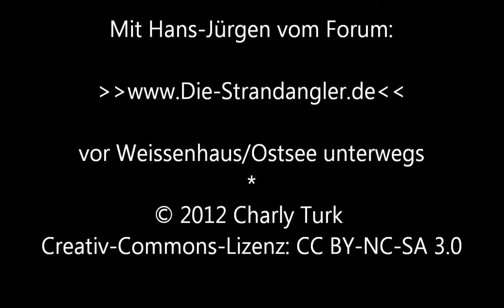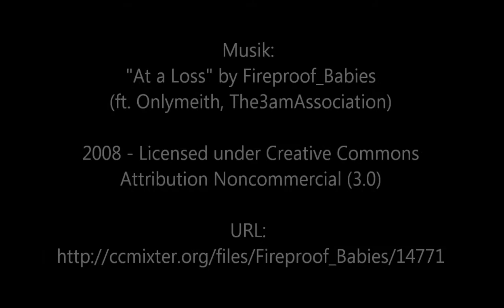Dorsche vor Weissenhaus (HD)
Ein Angeltrip vor Weissenhaus in Ostholstein mit Hans-Jürgen, dem Administrator des Forums (Besucht uns dort mal...)